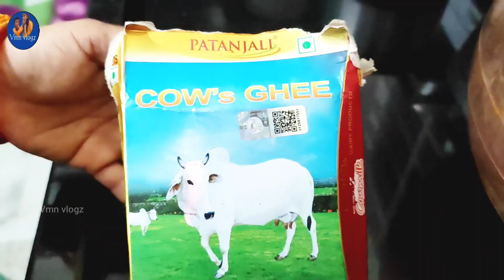ఆవు నెయ్యి దీపాలను ఇంట్లోనే easy గా చేసుకోవచ్చు lCow ghee diyaslHow to make cow ghee diyas at homel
ఈ కార్తీక మాసంలో ఆవు నేతితో దీపాలను మన ఇంట్లోనే చాలా ఈజీగా తయారు చేసుకుందాం.

Easy Way To Make Cow Ghee Wicks At Home l Cow Ghee Cotton Wicks In Telugu l Cotton Wicks Made at Home l ఆవు నెయ్యి దీపాలు ఎలా చేసుకోవాలో ఈ వీడియోలో చూడండి l  ఆవు నెయ్యి దీపాలు ఇంట్లో ఎలా చేసుకోవాలి l Vmn vlogz l Making Cow Ghee Cotton Wicks At Home l

Plz watch my previous videos. if u like my videos then